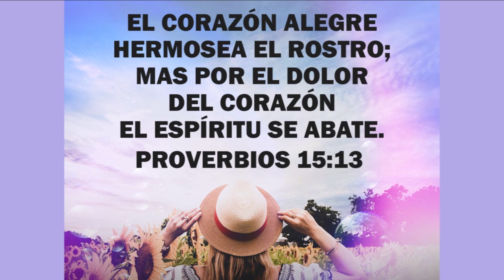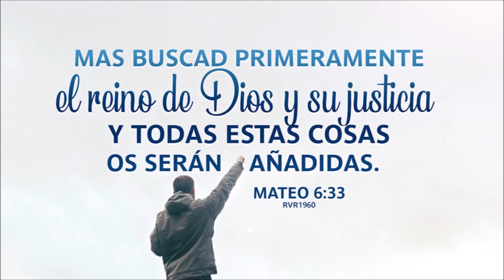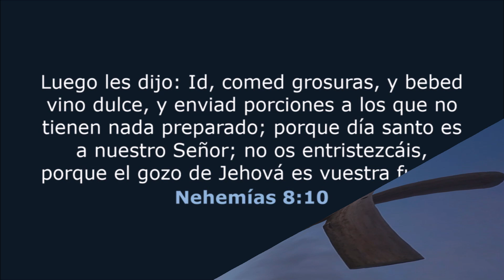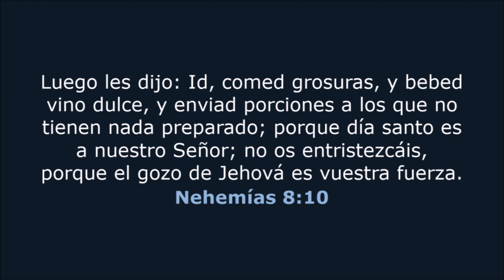Un corazón alegre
El rostro es el reflejo de un corazón contento o triste, y pese a que la alegría puede ser fugaz, la Biblia nos habla de aquella que permanece: el gozo. Esta es una alegría y paz constante que no depende de las circunstancias solamente, sino que se sujeta a Dios, a su deidad, a su poder y a su obra
redentora a través de Cristo.